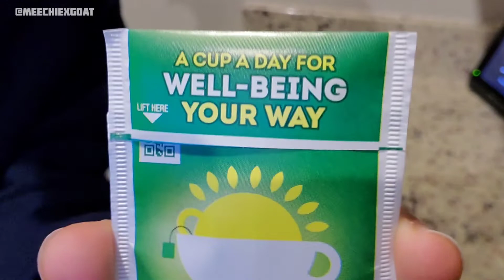MY WINTER MORNING ROUTINE 2021| VLOGMAS DAY 3| Meechie Tv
Vlogmas Day 3 is down! I hope you enjoyed my winter morning routine!

Intro Page: @meechiexintros